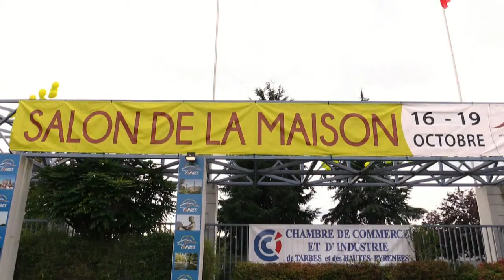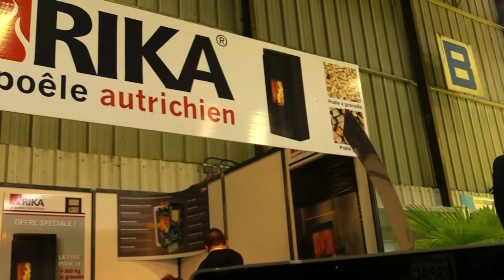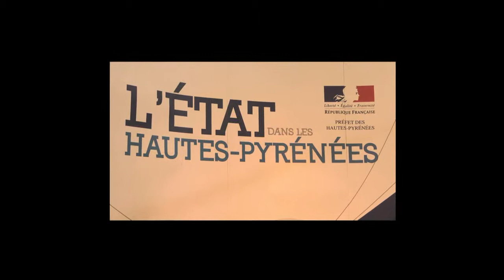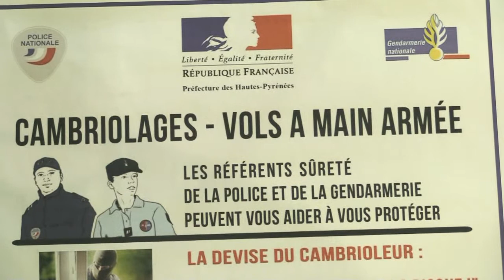salon de la maison